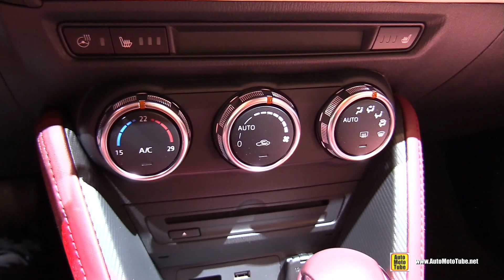2017 Mazda CX3 Diesel - Exterior and Interior Walkaround -2017 Geneva Motor Show